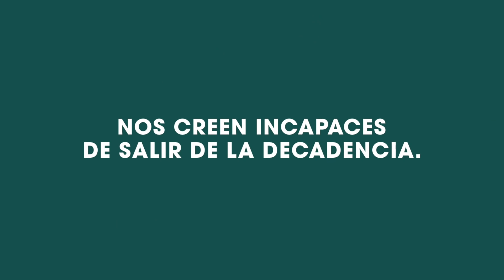Randazzo 2021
Vamos a volver al mundo si salimos de la profunda grieta y elegimos el único camino posible. Votemos a Florencio